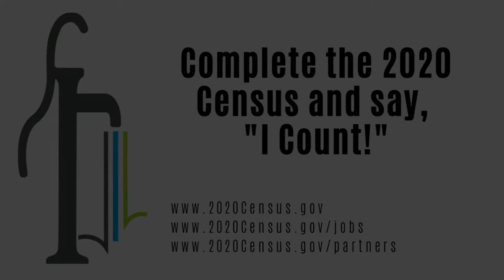Census 2020 PSA with Powder Springs Mayor Al Thurman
Powder Springs Mayor Al Thurman highlights the importance of responding to the 2020 U.S. Census.